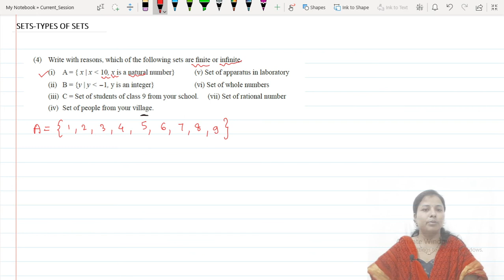3) Types of Sets | Maharashtra State Board | 9TH Math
Types of Sets | Sets | Maharashtra State Board | 9TH Math | DISHA COACHING CLASSES

In this video you will learn:
0:00 Types of sets
4:28 Equal Sets example
7:42 Empty Sets example
10:30 Finite & Infinite sets example